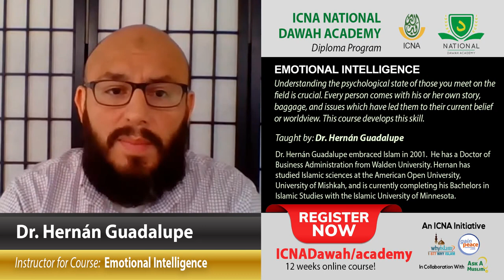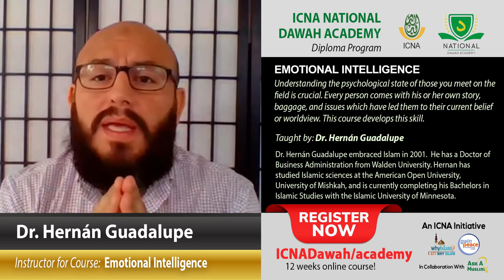Emotional Intelligence: Field Dawah by Dr. Hernán Guadalupe | ICNA National Dawah Academy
Course Description:
*** Emotional Intelligence: Field Dawah   ***
Understanding the psychological state of those you meet on the field is crucial. Every person comes with his or her own story, baggage, and issues which have led them to their current belief or worldview. The Prophet (saws) was very emotionally intelligent. This is a skill that each and every da’ee should have and the course indulges into how to become an emotionally intelligent caller to Islam.

About Instructor:
Dr. Hernán Guadalupe
Dr. Hernán Guadalupe embraced Islam in 2001 while earning a Bachelor of Engineering. He holds a Master degree from the University of Maryland, and a Doctor of Business Administration from Walden University. Hernan has studied Islamic sciences at the American Open Univ, Univ of Mishkah, and is currently completing his Bachelors in Islamic Studies.  He also completed the classical Arabic curriculum at the Fajr Center for the Arabic Language in Cairo, Egypt.